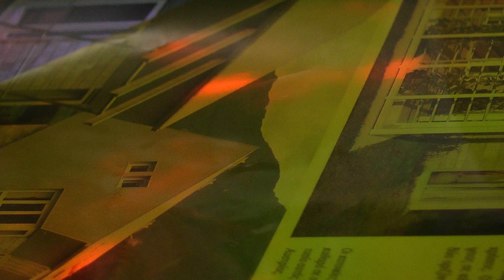THEREFORE MUSIC-JOHN BAKALIS-2021